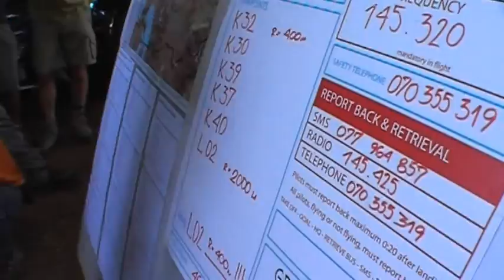Ukraina Open 2009 pre.PWC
Открытый чемпионат Украины в Македонии